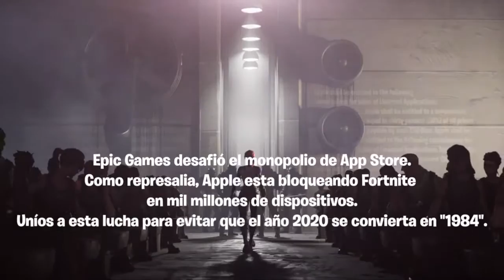HACIENDO ARENA TRIOS CON WUYTRE Y BERBERECHO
Wuytre